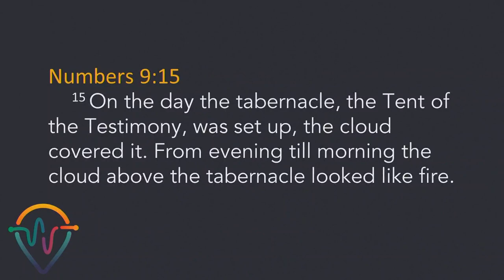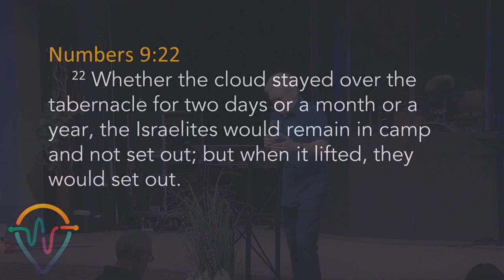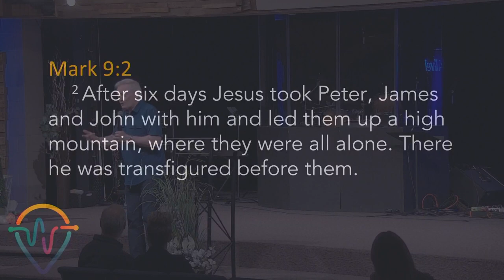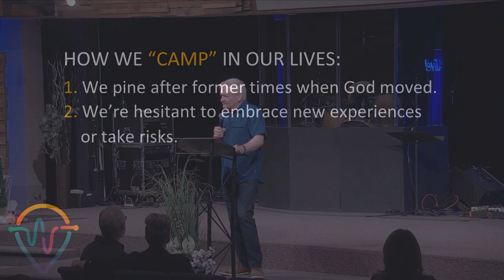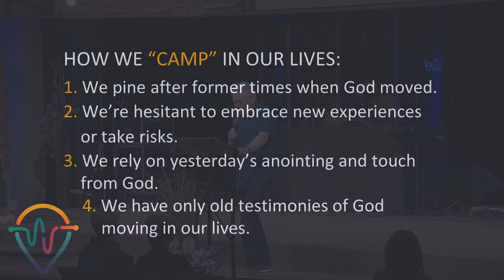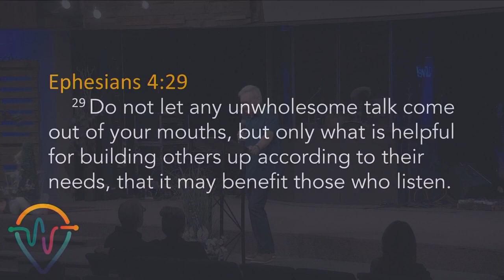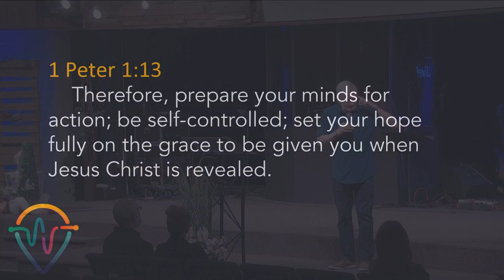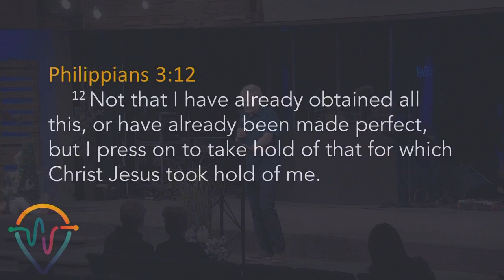Moving On Up | Ian Byrd |Prairie Harvest Church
Pastor Ian Byrd | Lifelinks Apostolic Leader
Prairie Harvest Church

Do you desire to seek the Lord's presence?

In “Moving On Up” we learn the importance of relying on Holy Spirit to lead and guide us daily!  Let's keep our attention on the Lord and be ready to follow his leading the same way the Israelites positioned themselves to follow the cloud of the Lord's presence.

Prairie Harvest Church is led by Pastor Des Klingspon located at 72 Melrose Ave in Yorkton, SK CANADA .  Join us for Sunday Morning services here online or in person at 10:30am!